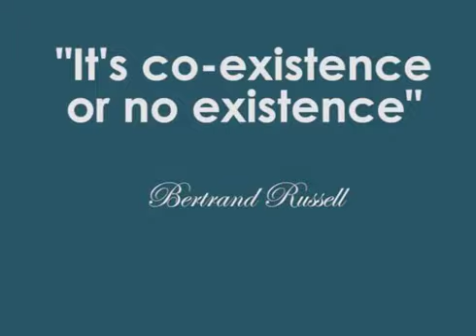whycoexist entry - Raquel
whycoexist competition entry from Raquel Soley

When you don't have proper footage, you need to be creative 😆

I had tons of fun shooting this video and I wanted to give an example of human behaviour that can be detrimental to animals. It’s just an example with a turtle, but it could apply to many other species. As the motto of a well-known diving organization: “leave only bubbles”. Don’t touch, don’t harass, don’t interfere…try to be invisible, because many of those species have been there for thousands of years. To co-exist in a healthy environment, we need to respect them. And whycoexist Because our lives depend on them.